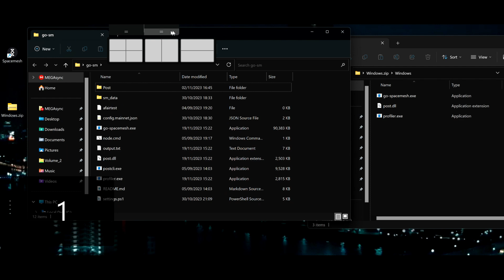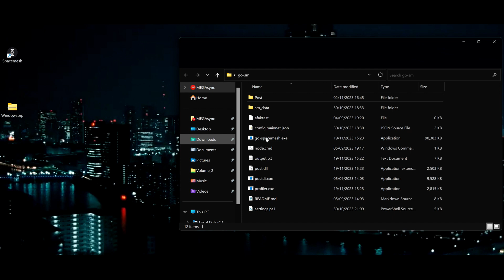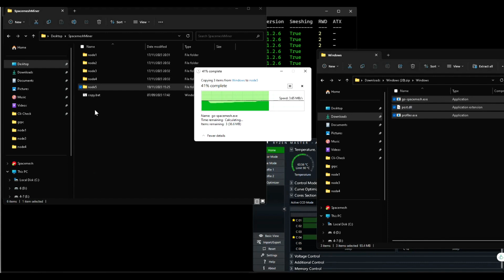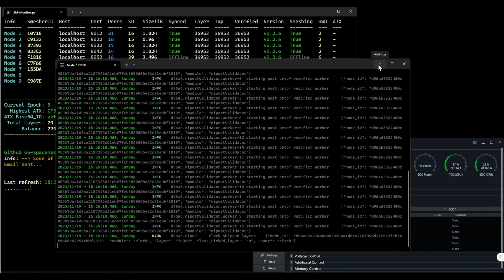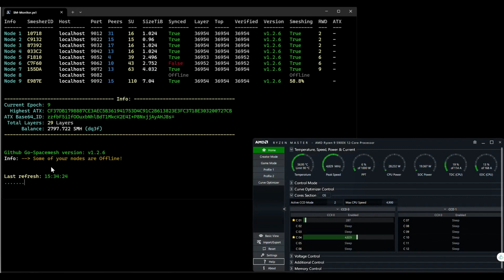Updating your Nodes - Spacemesh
Updating your Nodes can be a little hard if you have too many. This is how i update mine